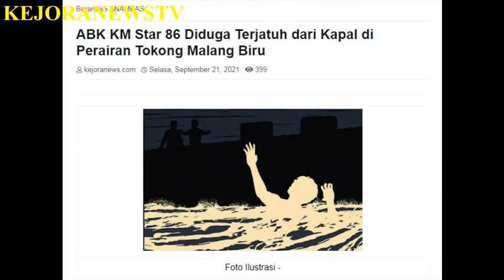Jatuh dari Kapal, Pria Ini Berenang 2 Malam di Laut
Reki Heriadi, pria 22 tahun, Anak Buah Kapal (ABK) KM Star 86 yang
dikabarkan terjatuh dari kapal pada Sabtu, 18 September 2021.
Akhirnya ditemukan dalam keadaan selamat.

Hal tersebut disampaikan oleh Yuni Saputra DPC HNSI Anambas usai berkoordinasi dengan Beny, Koordinator Pos Basarnas Anambas.

" Sesuai informasi dari Tim Basarnas gabungan, Reki telah ditemukan dalam keadaan selamat  di atas Bukit Tokong Malang Biru, pada, Selasa 22 September 2021 sekira pukul 10.00 WIB." Ujar Yuni.

Dikatakan Yuni, sesuai cerita Reki Heriadi kepada Tim Basarnas,  Reki  mengaku terpeleset dan  jatuh ke laut saat mencuci tangan di
eblakang kapal, seketika itu dirinya tercebur ke laut dan  ditinggalkan kapal.